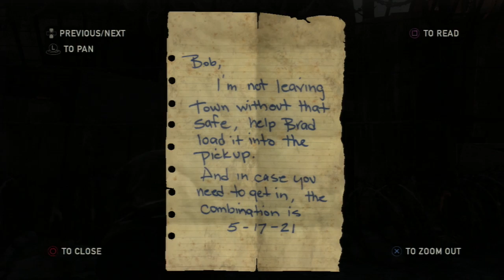The Last of Us P14 [Survivor Difficulty]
Bill's Town: The Woods